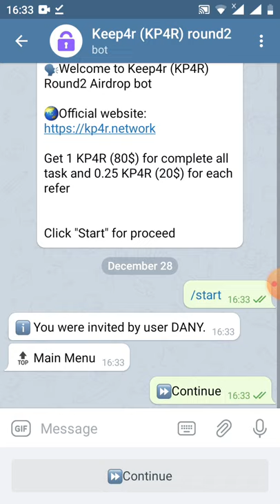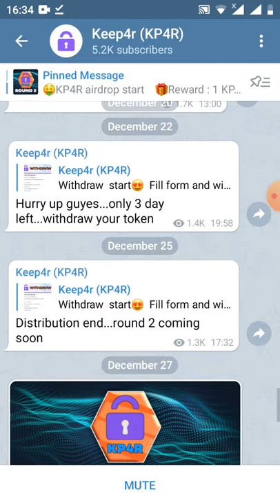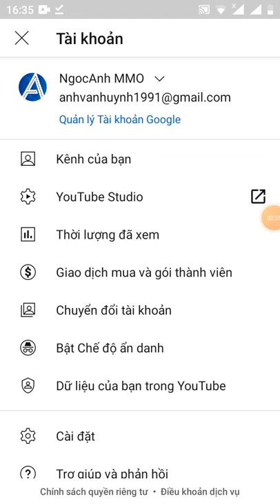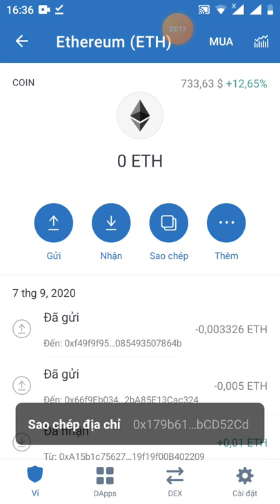HD nhận 1 KP4R~80$ -Get Giude 1KP4R(Roud 2)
📊For joining Social Media will be updated after verifying manually by bounty manager at the end of airdrop.

📲Task balance: 1 KP4R
💰Refer balance: 0 KP4R

👬 Referrals: 0

🎁About distribution:
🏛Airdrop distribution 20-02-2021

⚠Must be 5 refer need for withdraw